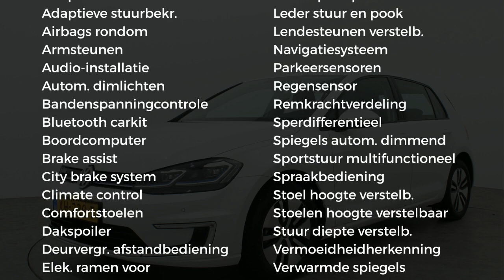Volkswagen e-Golf 136PK EXCL. BTW WARMTEPOMP | Navi | Adap. cruise | LED